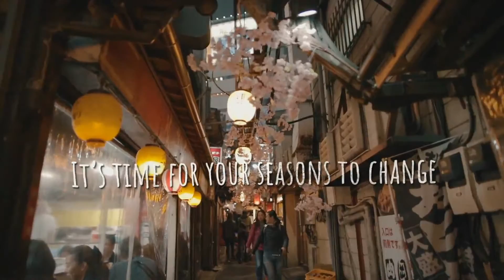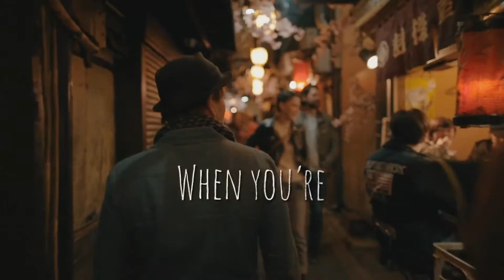Phil Stoodley - Long Way From Home (Tokyo City) (Lyric Video) | Top Songs October 2019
Long Way From Home Official Lyric Video is here! Thanks for tuning in :)

Shot in TOKYO CITY. Whiskey. Music. Sounds. Video. Chaos. Is there a better mix?

I’ve been fortunate to have spent the last couple of winters in Japan, performing and brushing up on snowboarding skills in the snowy hills of Nagano. This year, I took advantage of the great city of Tokyo to film a clip before heading back to Bali for another season of gigs.

Tokyo is rich in food, fashion, culture, amazing scenery. Its people are wonderful, sweet and incredibly polite.
Japan. One of my favourite places to travel,  the perfect location to shoot this music video.

[Available on all good streaming services]

Directed by Anatole Papafilippou & Phil Stoodley in Tokyo, Japan
Edited by Shae Stirling